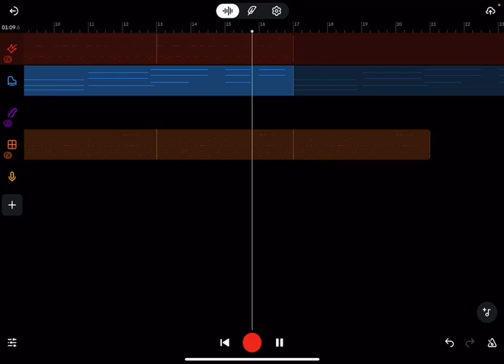“Hero’s theme”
Work in progress. It’s supposed to be a legend of Zelda inspired track. I’ll probably change the piano (blue part) to something else like I’ve done in other variants of the songs.